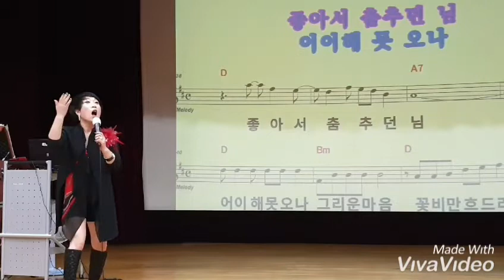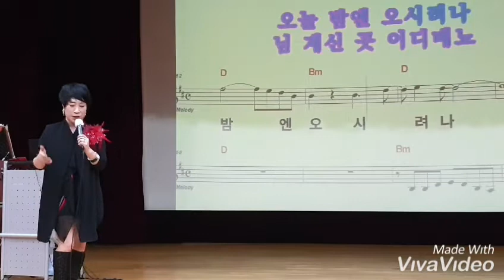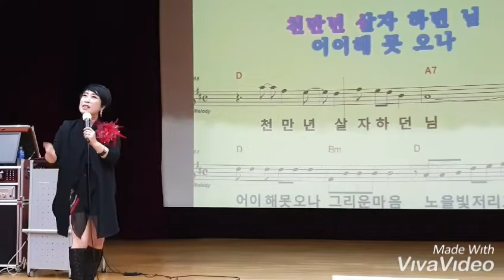시흥 평생학습센터 정미경 노래교실🐝사랑 별곡🐝가수 유다연#2019년5월29일#